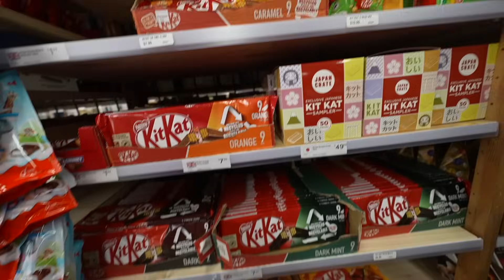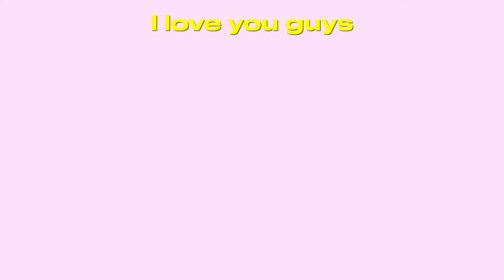a SPRING day in my life | MAY RESET , SHOPPING, + LIFE UPDATES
SPRING ESSENTIALS
Amazon storefront